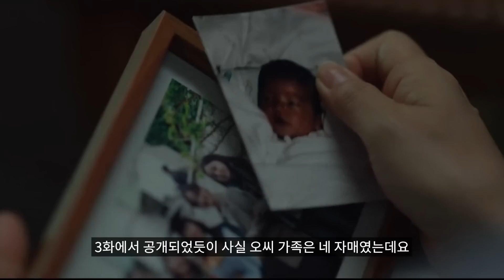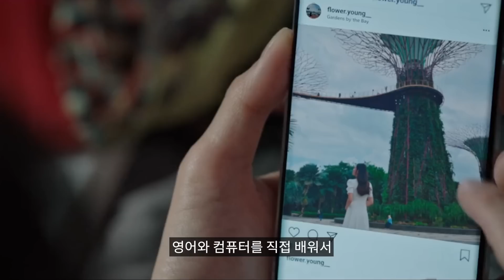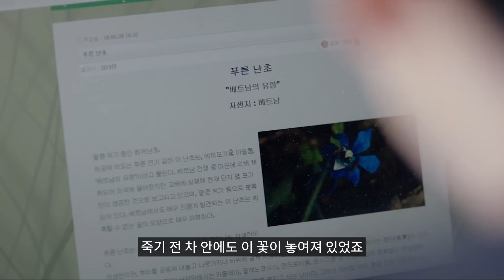작은 아씨들 원작 소설에서 드러난 세 자매의 비밀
책 '작은 아씨들'로 바라본 드라마 '작은 아씨들'

배우들의 연기가 출중해서 드라마도 보는 재미가 있지만
책은 또 다른 재미가 있으니 한번쯤 읽어보시기를 추천드립니다:)